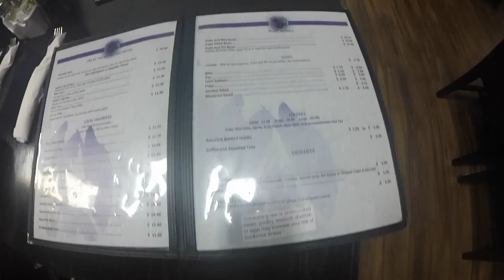Maui Summer 2016